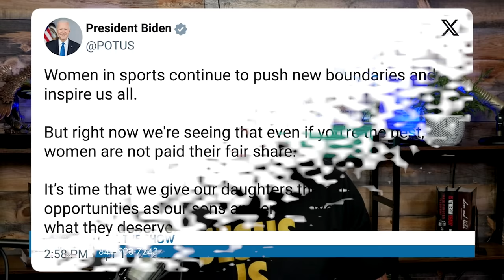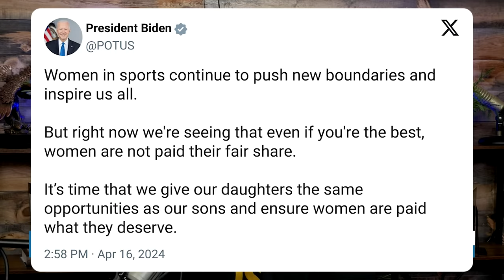Joe Biden WRITES THE DUMBEST POST EVER After Caitlin Clark Salary REVEALED!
Miracles At the Movies: Locke and Signorelli. In theatres, one night only, Tuesday, April 23rd.